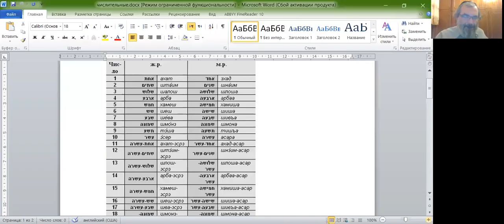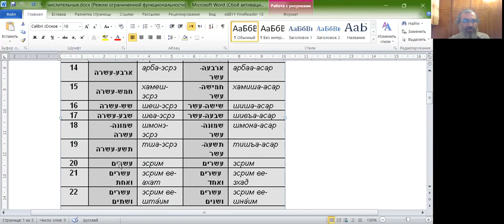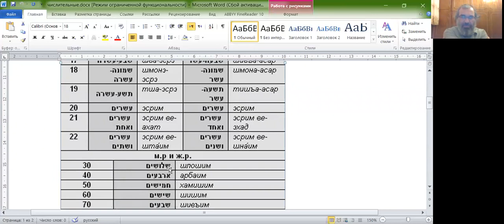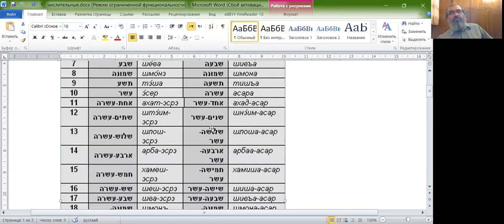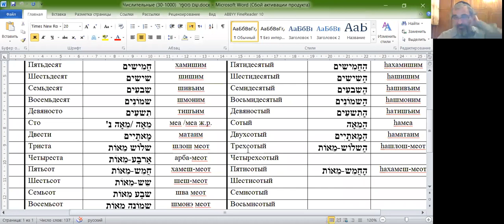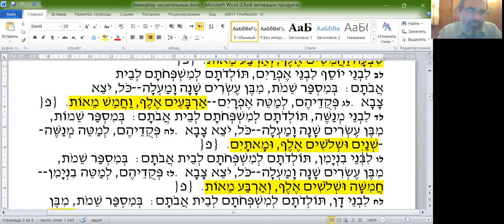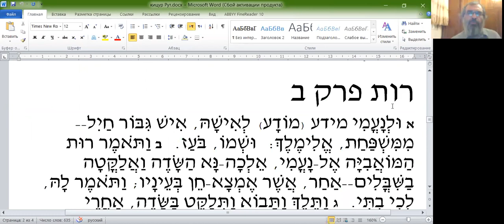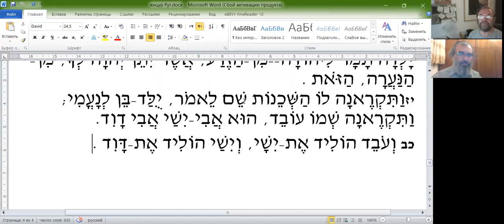Числительные в Торе и в жизни, иврит, 41 занятие. Рав Элияу Либенштейн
Курс «Тексты молитв и Торы», рав Элияу Либенштейн
Тем, кто еще не зарегистрировался на лекции этого курса, одноразовая регистрация